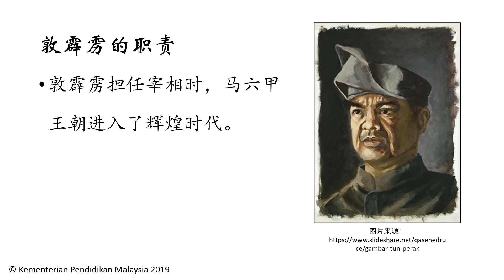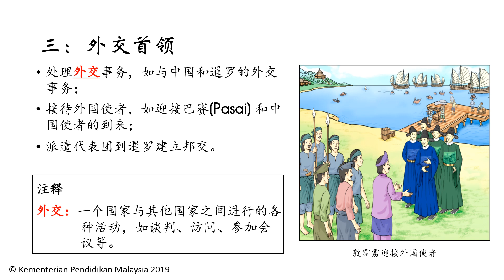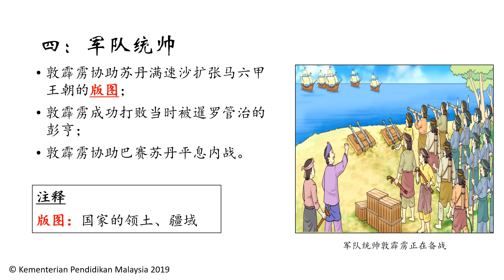四年级历史：单元十《著名宰相敦霹雳（二：职责）》（课本第142-145页）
Saluran ini mengandungi bahan pengajaran yang disediakan untuk memenuhi keperluan pengajaran dalam talian semasa tempoh Perintah Kawalan Pergerakan yang diisytiharkan oleh kerajaan demi membendung krisis COVID-19.

此频道的视频均为配合行管令云端作业模式所准备的线上教学材料。